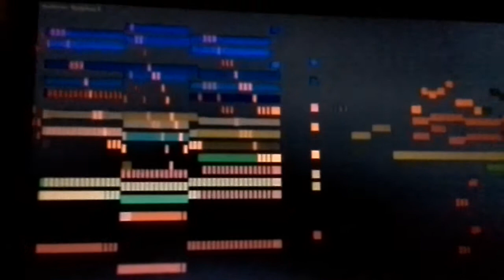Skary movie 5